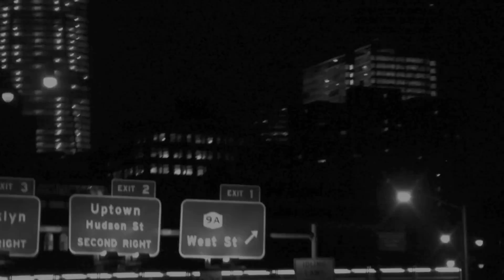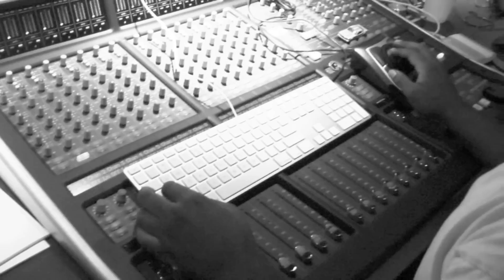No Label 2 Intro Trailer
L.I.V.E.WIRE Featuring Jim Jones, Joe Budden, Fred The Godson, Cocoa Sarai, Nathaniel
Produced by Rick Hertz Richard Rich Lowe Bush III Daniel DG Mayne Glavin Clyde Guevara Filly Rodriguez Shaq Arts Victor Flowers Laysean Dudda Vassell Andre Jones